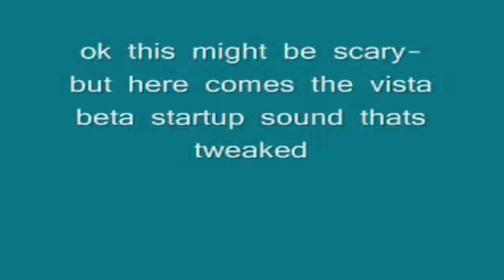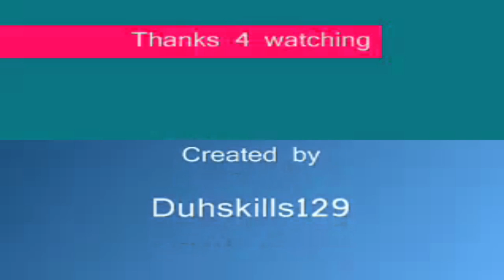windows startup sounds tuned and tweaked!!!!!!!!!! in Half Luig Group